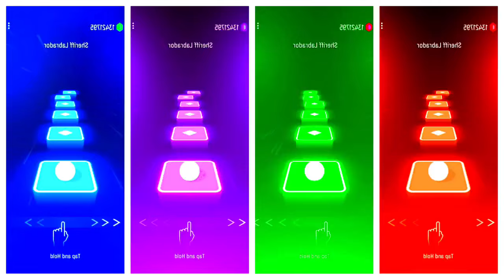McQueen Red Eater 🆚 McQueen Blue Eater 🆚 McQueen Green Eater 🆚 McQueen Yellow Eater 🎶 Who is Best?